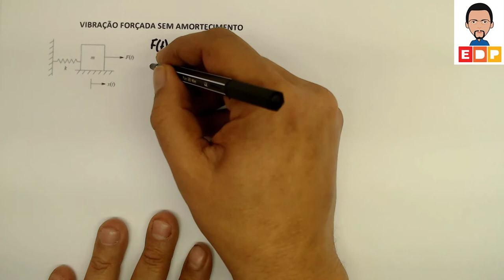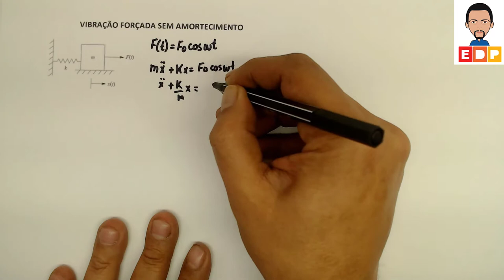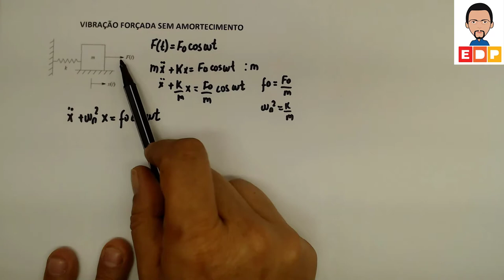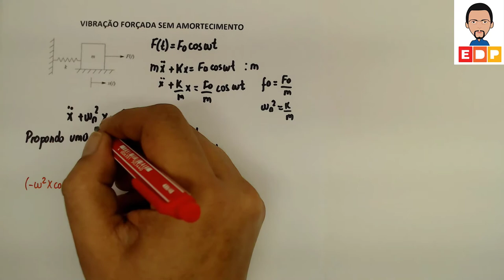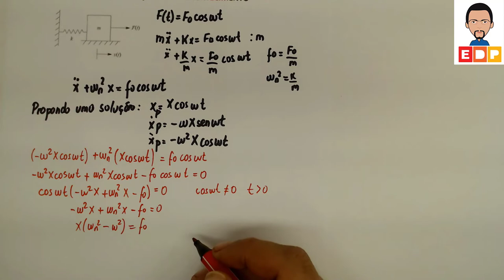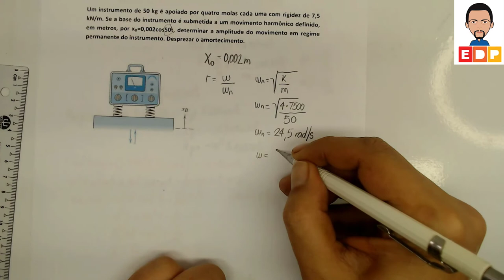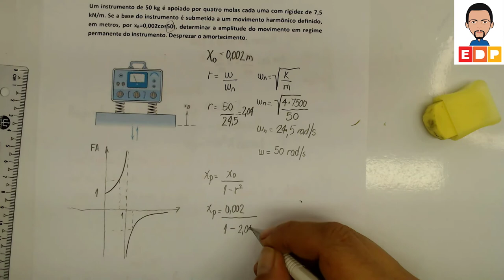VIBRAÇÕES MECÂNICAS ENTENDENDO A VIBRAÇÃO FORÇADA SEM AMORTECIMENTO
VIBRAÇÕES MECÂNICAS ENTENDENDO A VIBRAÇÃO FORÇADA SEM AMORTECIMENTO. vibração forçada sem amortecimento é um conteúdo de dificil entendimento dentro de vibrações mecânicas. Entendendo como funciona o uso das equações facilita bastante para as diversas aplicações de vibração forçada com e sem amortecimento.